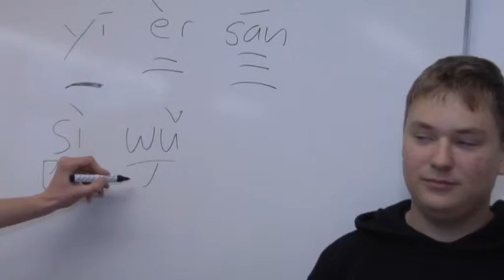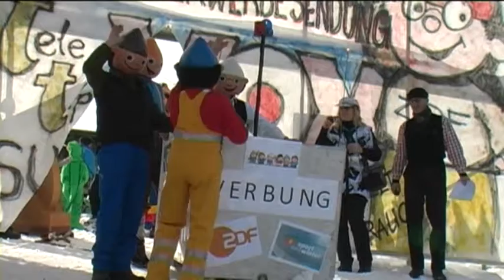Jahresrückblick 1. Quartal 2015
Wie Sie es bereits aus den vergangenen Jahren gewöhnt sind, präsentieren wir Ihnen in dieser Sendung natürlich wieder den Jahresrückblick mit einer Zusammenfassung der wichtigsten Ereignisse.
Allerdings besteht auch in diesem Jahr kein Anspruch auf Vollständigkeit.
Können Sie sich noch erinnern, was im Januar, Februar und März diesen Jahres so los war?
Hier nun der Rückblick auf das 1. Quartal 2015.